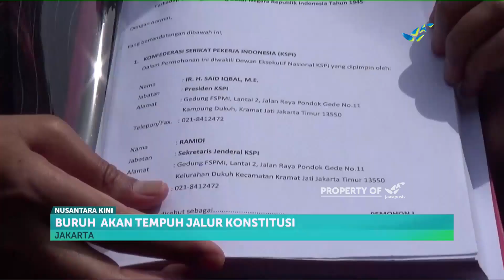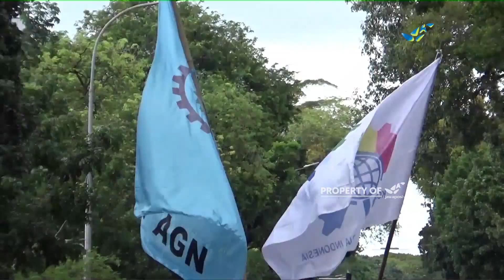Aliansi Serikat Buruk Unjuk Rasa Tolak Omnibus Law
Ribuan buruh dari berbagai serikat pekerja menggelar aksi unjuk rasa menolak omnibus law Undang-undang Cipta Kerja. Awalnya mereka akan mengajukan uji materi UU Cipta Kerja., namun rencanya itu gagal karena UU Ciptaker sebab belum diundangkan oleh Kementerian Hukum Dan Ham.